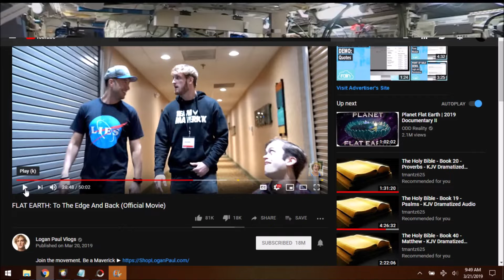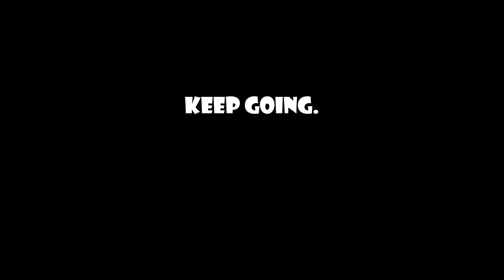Logan Paul/Robbie Davidson = WIN for FE.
Please share this with people who lose focus of what God is doing in these last few years.